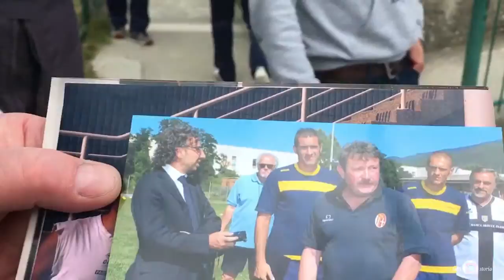Parma Calcio 1913 a Borgotaro Minotti riconferma Apolloni allenatore in C.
Borgotaro Giovedì 28 aprile arriva Il Parma Calcio 1913
A Borgotaro, Lorenzo Minotti riconferma Gigi Apolloni allenatore in serie C. Dopo otto anni ritorna il Parma Calcio a Borgotaro per una amichevole di allenamento, questa volta con l’aggiunta 1913. Nel 2008 con allenatore Gigi Cagni si giocò nel Campo della squadra del Borgotaro. Ora, invece si gioca al Bozzia
Non sono mancate le foto ricordo di allora come quelle di Giacomo Ghiradi nella veste dirigente Segretario.
Una giornata di festa per tutti, incominciando dai ragazzi. Intenso e positivo è Il rapporto di collaborazione nel settore giovanile del calcio locale e la squadra della nostra città. Lo scontato risultato finale è di 5-0. Tre nel primo tempo con la squadra titolare di Apolloni e altri due nel secondo tempo con le riserve. Abbiamo sentito Alberto Cattani l’allenatore del Borgotaro Calcio militante in seconda categoria con forti possibilità di essere promosso e avere nel prossimo campionato il ritorno del classico derby locale con la Valtarese.
Lorenzo Minotti che riconferma per il prossimo anno in serie C l’allenatore e compagno di difesa della mitica squadra di Nevio Scala degli anni 90. Luigi Apolloni e la bandiera della rinascita Alessandro Lucarelli.